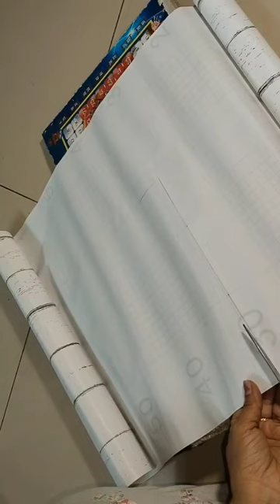Revamp an old writing table